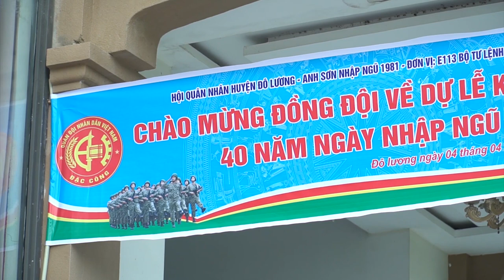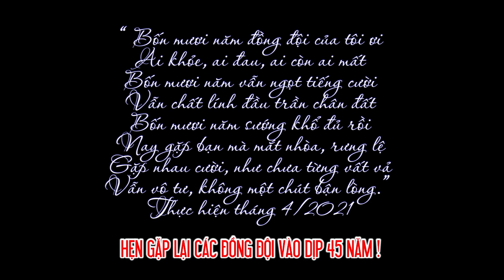GẬP MẶT KỶ NIỆM 40 NĂM NGÀY NHẬP NGŨ E113 - BTL ĐẶC CÔNG.